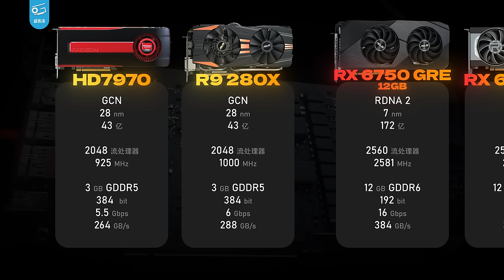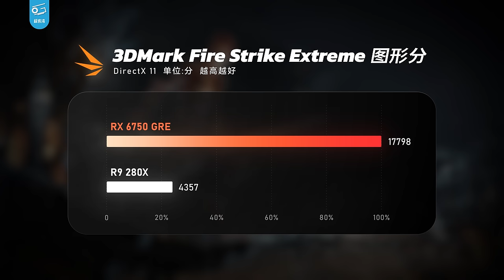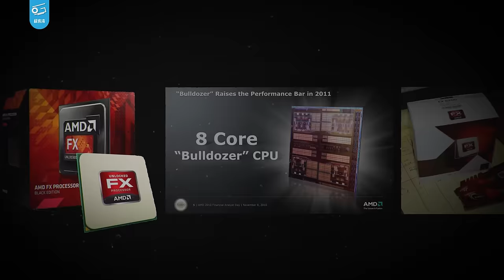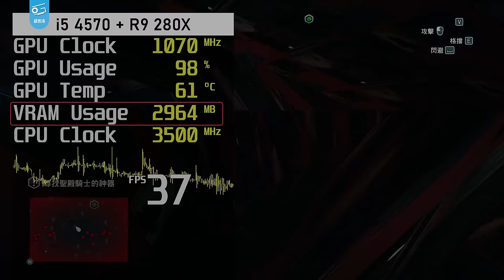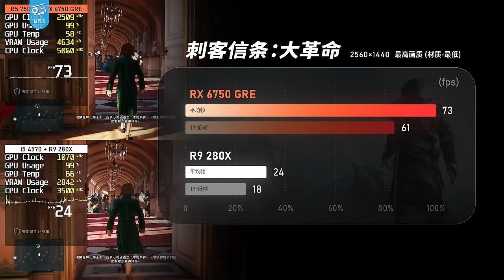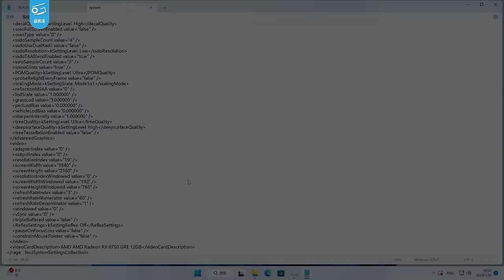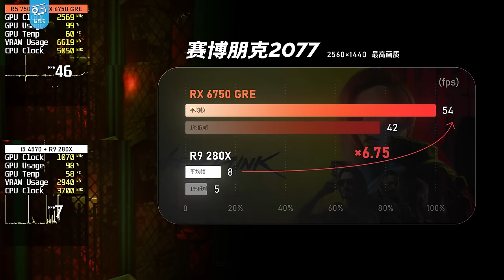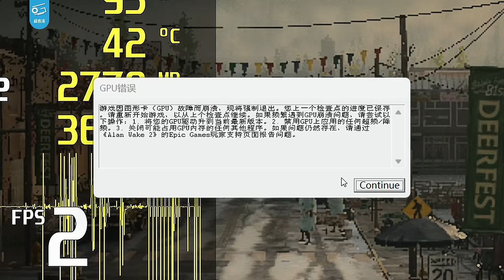10年前的主流游戏PC，体验和今天差距多大？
今天我们拿到了一台5000元价位的主流PC，搭载7500F+6750GRE的配置。我决定拿台10年前的5000元价位PC来对比一番，看看它们的差距会有多大呢？